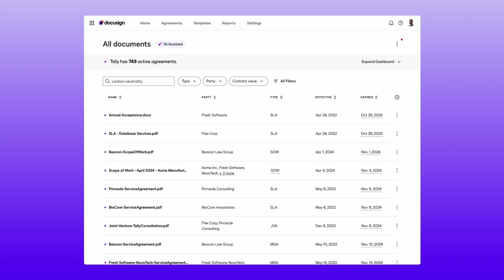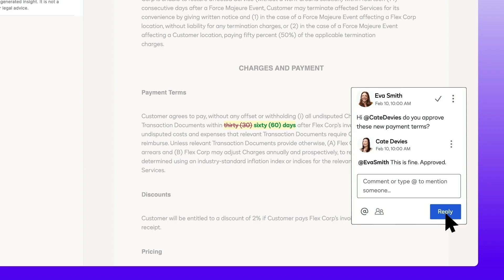Introducing the New Docusign to our Partners at Momentum and Partner Day London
Harvey Smith, Vice President, EMEA Partner Ecosystem at Docusign and our partners share highlights from our Momentum event and first Partner Day in London, where we unveiled our new end-to-end agreement management platform, Docusign IAM.